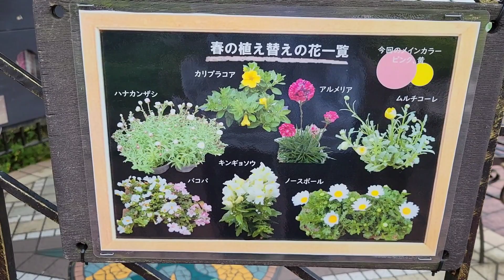Garden in front of Ito Yokado • kiba • Japan